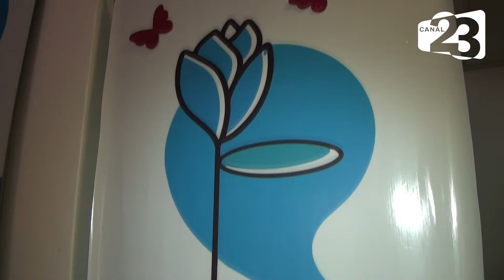🎉 Diferentes actividades en la Asociación de Jubilados Primavera Azul - Silvia Martínez - Formosa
🎉 Diferentes actividades en la Asociación de Jubilados Primavera Azul

🌸 Silvia Martínez, Coordinadora de la asociación, habló de las diferentes actividades recreativas que realizan, para bienestar y reencuentro de empleados municipales jubilados. c23 canal23formosa canalformosa estamosjuntos 📺📲📡